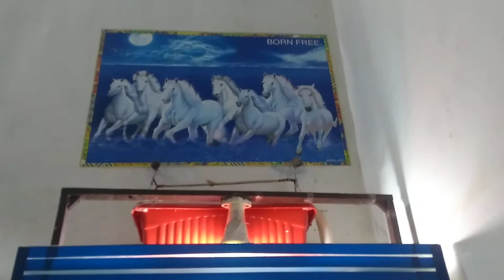my 2 year old aquarium fish